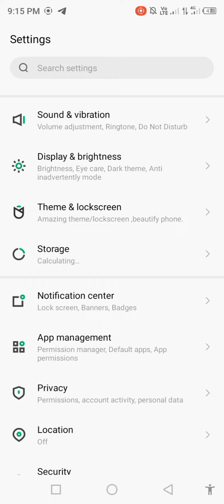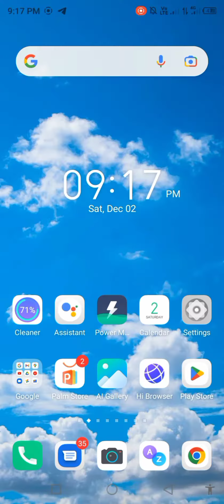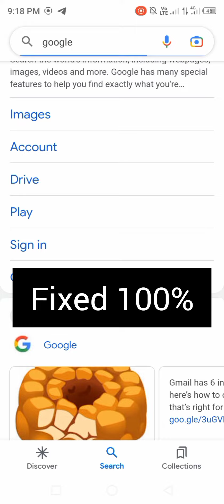Google Not Working On Android | Google Na Chale To Kya Karen 2024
Google Not Working On Android | Google Na Chale To Kya Karen

How to Fix Google Search Not Working Problem Solved

google app not working on android phone | google not responding on android | google not opening

Google Not Working On Android || Google Search Not Working Android/Samsung [Fixed]

how to fix google not working

how to fix google not open

how to fix google not working problem

how to fix google not open problem

google open nahe ho raha

google open nahe ho raha kaisa open krean

fix google

fix google not working

fix google not working problem

fix google not open

fix google not open problem